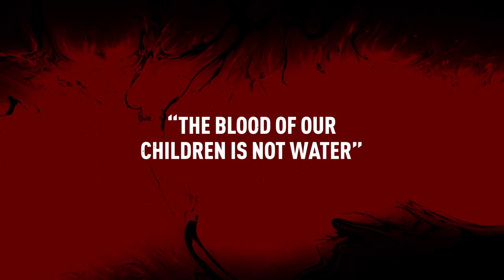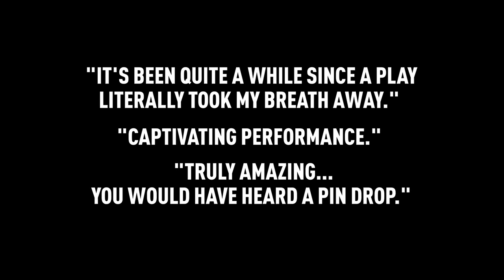Bassam - Pavilion Theatre | Fri 16 Oct 2015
Based on a true story. Written by an Israeli, performed by a Palestinian.

Bassam is an authentic, powerful drama based on the true story of Bassam Aramin, co-founder of the Israeli-Palestinian peace movement Combatants for Peace.
This is a heartfelt story of an ordinary man with an extra-ordinary decision to make.
Originally programmed for a leading theatre festival in Tel Aviv-Jaffa in 2008, Bassam has since been translated from Hebrew to German, Italian, English and Arabic.
Written by Sligo based Israeli Director, Idan Meir, and performed by Donegal based Palestinian Actor, Fadl Mustapha, Bassam gives a unique perspective on the ongoing conflict in the Middle East.

“An Israeli play makes link with Palestinians” The Guardian
“Unique, truthful…this drama is essentially exceptional, and it is political because it is so human and personal.” Habama (The Stage, Israel)

Audience Reactions:
“It’s been quite a while since a play literally took my breath away.”
“Captivating performance.”
“Truly amazing…you would have heard a pin drop.”